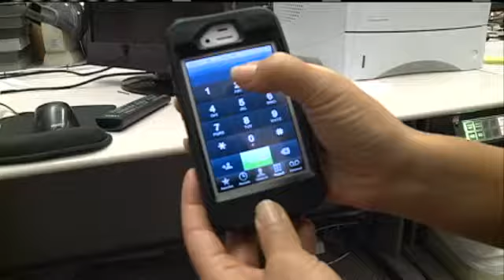Beat The Holiday Blues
Anyone can call 211 to get free help if they're delaing with emotional problems during the holidays.